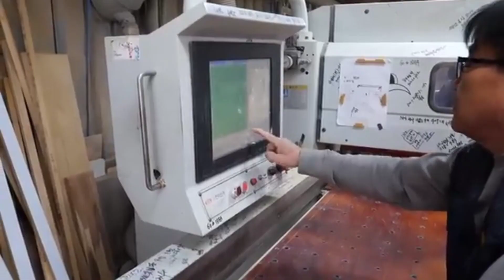How to make wooden furniture bed manufacturing process in no time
High-end Wooden Furniture

Manufacturing Process || Extremely Large Woodworking Skill of Carpenter

Wooden Furniture Mass Production Factory. Wood Bed Manufacturing Process.

Information

Wood Bed in the video: Youngchan Park Furniture Gallery

In this video, we will show you High-end furniture manufacturing process, how to transform large hardwood to luxury king size bed for your home. We will guide you through the process step-by-step, from selecting and processing the materials to building and finishing the product. Skills in working with heavy wood and large machines and tools will also be introduced in the video. Follow along with us and get inspired to hardwood into a beautiful furniture! Do you have an idea, a project to work on or a proposal? We will do it for you. Mr Van Woodworking Bring Wooden Luxury Furniture To Your Home

木製家具ベッドの製造工程をあっという間に作る方法

高級木製家具

製造工程 ||大工の極めて大きな木工技術

木製家具の量産工場。木製ベッドの製造工程。

情報

ビデオ内のウッドベッド: ヨンチャンパーク家具ギャラリー

このビデオでは、高級家具の製造プロセスと、大きな広葉樹をご家庭用の豪華なキングサイズのベッドに変える方法をご紹介します。材料の選定・加工から製品の組み立て・完成までの工程を段階的にご案内いたします。重い木材や大型の機械や道具を扱う技能も動画で紹介します。私たちと一緒に、広葉樹を美しい家具に変えるインスピレーションを得てください!アイデア、取り組んでいるプロジェクト、または提案はありますか?以下にコメントを残してください。私たちがあなたのためにそれを行います。 Mr Van Woodworking 木製高級家具をご自宅にお届けします

購読してサポートしてください @FactoryZone552 chenal

如何快速完成木制家具床的制造过程

高端木制家具

制造流程||木匠的超大木工技艺

木制家具批量生产工厂。木床制造工艺。

信息

视频中的木床：Youngchan Park Furniture Gallery

在本视频中，我们将向您展示高端家具的制造过程，如何将大型硬木改造成您家的豪华特大号床。我们将逐步指导您完成整个过程，从选择和加工材料到构建和完成产品。视频中还将介绍使用重型木材和大型机器和工具的技能。跟随我们一起获得灵感，将硬木打造成为美丽的家具！您有想法、需要开展的项目或提案吗？请在下面发表评论。我们会为您做的。范先生木工将木制豪华家具带回家

Hoe om die vervaardigingsproses van houtmeubels in 'n japtrap te maak

Hoë-end houtmeubels

Vervaardigingsproses || Uiters groot houtwerkvaardigheid van skrynwerker

Houtmeubels massaproduksie fabriek. Houtbedvervaardigingsproses.

Inligting

Houtbed in die video: Youngchan Park Meubelgalery

In hierdie video sal ons vir jou 'n hoë-end meubelvervaardigingsproses wys, hoe om groot hardehout na 'n luukse koninggrootte-bed vir jou huis te omskep. Ons sal jou stap-vir-stap deur die proses lei, van die keuse en verwerking van die materiaal tot die bou en afwerking van die produk. Vaardighede om met swaar hout en groot masjiene en gereedskap te werk sal ook in die video bekendgestel word. Volg saam met ons en word geïnspireer om hardehout tot 'n pragtige meubel te word! Het jy 'n idee, 'n projek om aan te werk of 'n voorstel? Los asseblief 'n opmerking hieronder. Ons sal dit vir jou doen. Mnr Van Houtwerk Bring Luukse Houtmeubels na jou huis

teken asseblief in en ondersteun ‎@FactoryZone552  chenal